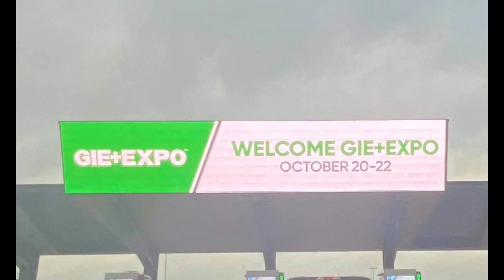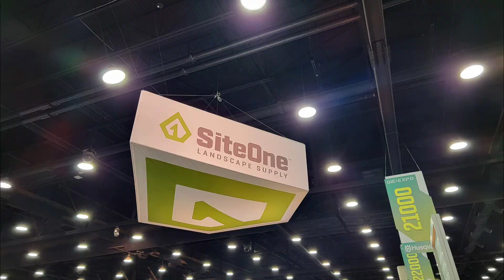GIE + EXPO 2021 Best Cuts Lawn Care